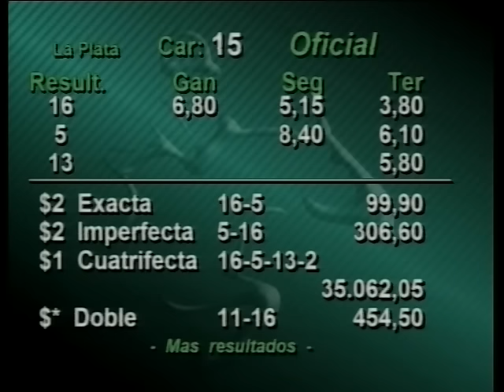Carr.15 Premio: Nickelback